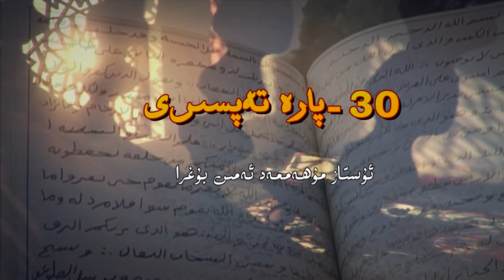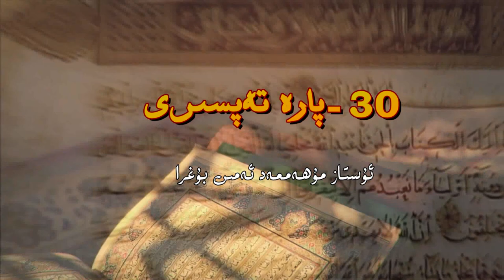تېمىلىق تەپسىر 6- قىسىم، مەيداندا مۇستەھكەم تۇرۇش